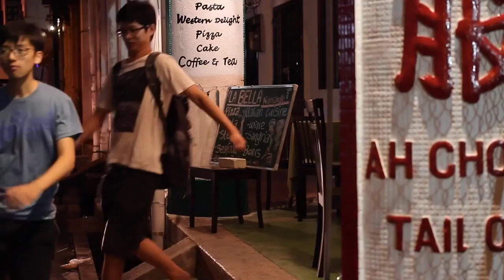The Penang Takeover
We went to Penang from KL on a 3 day 2 night trip by bus. This was for a class trip. Along the way I thought it'd be cool to shoot some stuff up and make a video about our trip and this video is basically what i pulled together.